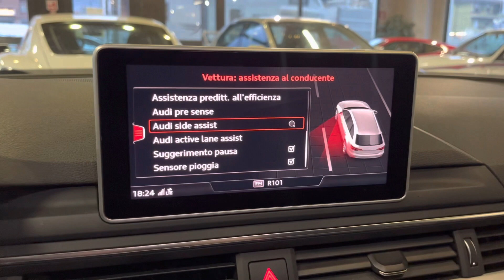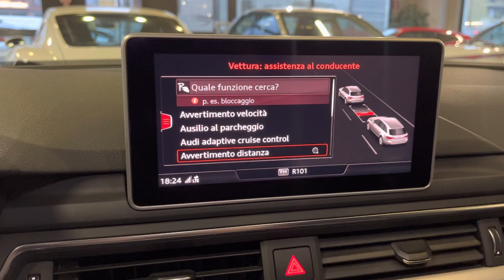Giro vettura AUDI A4 AVANT 40 TDI QUATTRO S TRONIC QUATTRO EDITION / Pontiggia Cars / Pont sport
Giro vettura AUDI A4 AVANT 40 TDI QUATTRO S TRONIC QUATTRO EDITION in vendita presso la nostra concessionaria:
Pontiggia Cars  / Pont sport a cosio valtellino(so)

L'auto ha i seguenti optional:
 Pacchetto S line(WQS) € 1770.49
- Pacchetto assistenza Tour(PCN) € 1180.33
- Sedili anteriori a regolazione elettrica(3L5) € 754.10
- Pacchetto assistenza City(PCM) € 696.72
- Portellone vano bagagli ad apertura e chiusura elettrica - solo per A4 Avant(4E7) € 483.61
- Assetto sportivo(1BE) € 336.07
- Supporto lombare elettrico per sedili anteriori(7P1) € 262.30
- Pacchetto luci interne a LED(QQ1) € 250.00
- Specchietto retrov. interno schermabile autom. (senza cornice)(4L6) € 172.13
- Volante sportivo multif. plus in pelle a 3 razze con bilancieri(1XW) € 151.64
- Rivestimento in tessuto Sequenz / pelle con logo S line ai sedili anteriori(N7V) € 0.00
- Audi Innovative Complete(YEZ) € 1721.31
- Colori carrozzeria metallizzati/perla() € 889.34
- Proiettori a LED Audi Matrix(PXC) € 700.82
- Audi virtual cockpit(9S8) € 491.80
- Access Kit(WDE) € 426.23
- Audi Sound System(9VD) € 286.89
- Cielo dell'abitacolo in stoffa nero(6NQ) € 254.10
- Sistema di informazioni con display 7" a colori con programma di efficienza integrato(9S7) € 250.00
- Vetri laterali anteriori acustici(VW5) € 151.64
- Volante sportivo a 3 razze multif. in pelle appiattito con logo (con WDE)(2PF) € 114.75